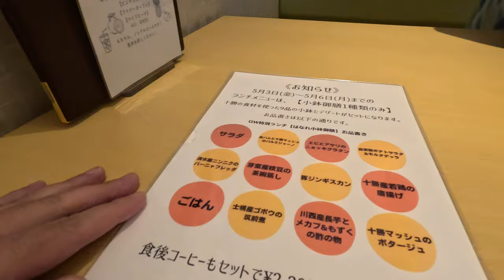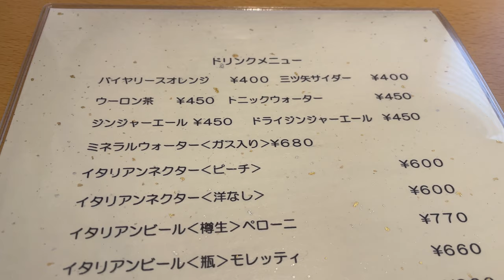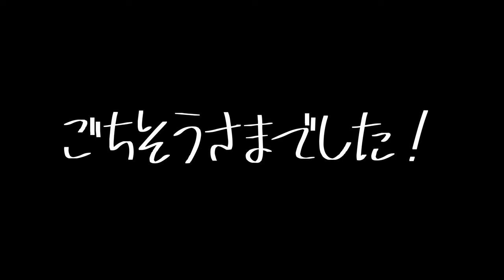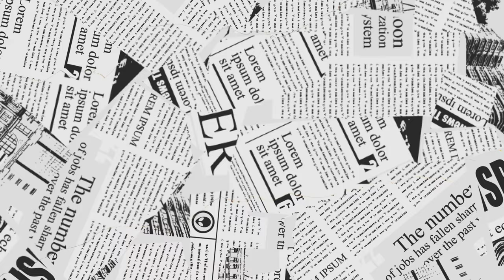【帯広十勝グルメ】「はなれ小鉢御前」発「トカトカ」経由「もりもり盛りのカマクラヤオードブル」行き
『わいん食堂ブォーノヴィーノはなれ』で
ＧＷ特別ランチをやっているということで
前のめりにお出かけ。
この御膳が実に美味しい素晴らしい。

『トカトカ』でパンを買い
夕方には『カマクラヤ』さんのオードブルを受け取り、
親戚一同大満足。

0:00 オープニング
0:15 わいん食堂ブォーノヴィーノはなれ
0:38 入店･メニュー
1:18 小鉢御膳
2:18 実食
3:49 トカトカ帯広やよい通り店
4:46 カマクラヤオードブル
5:22 エンディング

☆わいん食堂ブォーノヴィーノはなれ
□住所：帯広市東2条南9丁目20番地6